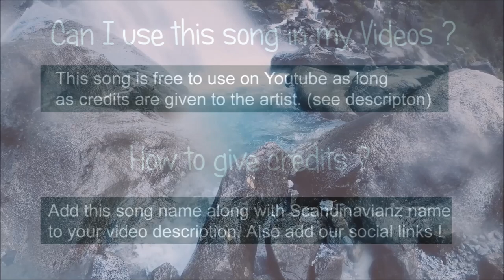Scandinavianz - Emotions [FREE] Acoustic Guitar Type Beat (instrumental 2021) A guitar backing track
⚠️ You’re free to use this song in any of your YouTube videos, but you MUST include the following text in your video description (Copy & Paste)

Guitar World’s pick of the best acoustic guitars from Fender, Gibson, Martin, Taylor, Epiphone and more

1. Epiphone DR-100
Just starting out? This is the best acoustic guitar for you
2. Yamaha FG800
Could this be your ideal ‘second guitar’?
3. Martin LX1E Little Martin
Hey, if it’s good enough for Ed Sheeran…
4. Taylor GS Mini
Smaller body, big sound. This is the best acoustic guitar for home use
5. Epiphone Inspired By Gibson J-45
The workhorse just got more affordable
6. Taylor 110e
The best acoustic guitar for intermediate players
7. Takamine P3NY
This parlor guitar is perfect for pickers
8. Martin SC-13E
A bold, thoroughly modern and brilliant crossover design
9. Gibson G-45 Standard
The best acoustic guitar for life on the road
10. Fender Acoustasonic Telecaster
Juxtaposed Fender delivers superb variety of sounds
11. Martin D-28
The best acoustic guitar for accomplished players
12. Gibson SJ-200 Deluxe
The best acoustic guitar for when money is no object

Acoustic Guitar serves players, beginning and experienced, with instruction, information, inspiration, advice, and a voice in the acoustic guitar community.
Acoustic Guitar · Acoustic Guitar Notation Guide · May 2021 Guitar Auction · Lessons

trekking music background
Vlog No Copyright Mix
Vlog No Copyright Mix 2021
Vlog Mix
vlog music mix
mountain trekking background music
vlogg mix
non copyrighted beats
non copyrighted music
non copyrighted beats mix
VLOGG MIX
vlogging mix
vlogging mix 2021
no copyright mix 2021,
no copyright mix,
Vlog Travel Music Mix ,
Vlog No  Vlog Music Mix ,
Vlog No  Music Mix ,
travel music mix,
travel music mix 2021,
No Copyright Vlog Music 2021
Free To Use Music For Vlogs 2021
Blogger Music 2021
Vlogger Music 2021
Vlogging Music 2021
Creative Commons 2021
Creative Commons Music 2021
vlog mix music
vlog music mix 2021
travel vlog music background
travel vlog music background beat
travel vlog music mix
background vlog no copyright
background 2021 vlog no copyright
background vlog travel
background vlog travel 2021
backpackersmix,
backpackersmusicmix,
backpackingmix,
backpackingmusicmix,
hitchhikingmusic,
hitchhikingmusicmix,
hitchhikersmusicmix,
hitchhikersmusicmix2021,
hitchhikersmix,
hitchhikermix,
hitchhikermusic,
hitchhikermusicmix,
liftingmusic,
liftingmusicmix,
liftingmixmusic, salman khan songs
liftersmusicmix, liftersmusicmix2021,
wandermusic,
wanderermix,
wanderermusicmix,
wandermusicmix,
outdoor background music no copyright
hitchhiking music mix
TREKKING MUSIC MIX
trekking music mix 2021
outdoor music background
hikingmusicmix
Trekking background music no copyright
outdoormusicmix2021
outdoor music no copyright
salman khan
salman khan song
free background guitar music no copyright
free guitar background music
free acoustic guitar background music
acoustic guitar background music for videos,
acoustic guitar background music no copyright
acoustic guitar background music (creative commons)
acoustic guitar backing track,
acoustic guitar instrumental background music for videos ,

sad acoustic guitar background music no copyright,
gentle acoustic guitar background music,

uplifting acoustic guitar background music for videos,
acoustic guitar solo background music,

No Copyright Guitar (Background Music)